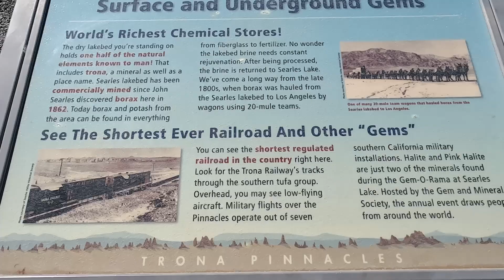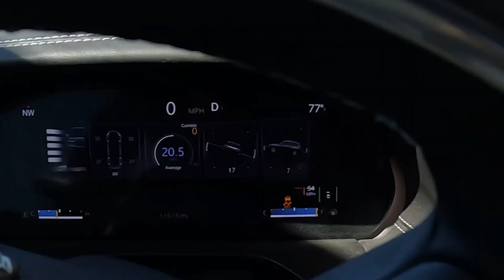Off-Roading at Trona Pinnacles California | Full Time RV Living Family | Jeep Grand Cherokee L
Check out us getting lost in the Trona Pinnacles! When we went to Ridgecrest, CA to visit Steve's family, we weren't quite sure what we were going to do - we thought we were going to go to Death Valley, but it was WAY too hot 100°, so we went to the Trona Pinnacles. Have you ever been? There have been so many cool movies and music videos filmed there. Off roading is always fun, and it always is a cool adventure to go off the beaten path.

We are a blended family of five with three kids, a Great Dane and a Boa Imperator. Our current mission is to travel across the USA, visiting all the lower 48 states in 48 weeks. We left our sticks and bricks home behind at the end of 2021, and only kept what we could fit in our "Big Blue" Class A Motorhome.

We had zero RV experience and zero YouTube experience when we started, but we're fast learners and having a blast documenting the journey along the way. We are business owners, working remotely from the road with the help of 12+ amazing team members at our headquarters in Atlanta, GA. Our three kids are 4, 10 and 14 years old with a zest for living adventurously that constantly causes us to raise the bar.

We invite you to follow along as we press record and share the miles, the moments and the memories!

Cutco — The World's Finest Cutlery
"If we're cutting, cooking or eating, you can bet it's with Cutco kitchen tools. Steve started selling Cutco right out of high school and built his first business with over 3,000 Cutco clients which he still serves to this day. If you're looking to upgrade your kitchen tools, please click this link and shop through hubby's rep portal!"

RV Life — Tools That Make Camping Simple
"People ask us how we were able to plan 48 States in 48 Weeks. This is the tool that allowed us to be able to map it all out, book campgrounds, and GPS it on travel days.